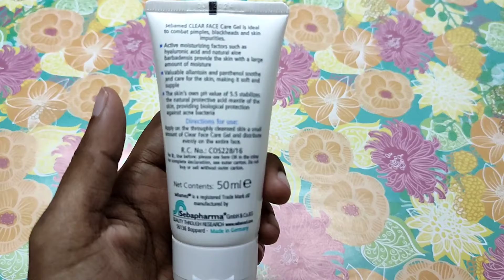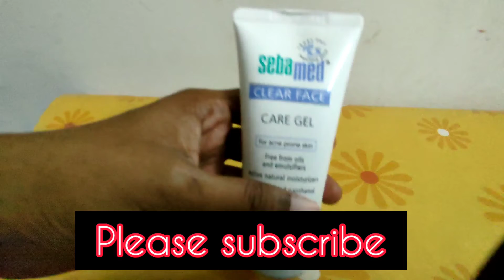best moisturizer for oily skin | acne prone skin | sensitive skin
sensitive skin
one moisturizer for all problems